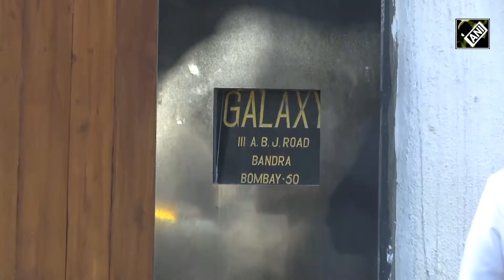Bike-borne men accused of firing outside Salman Khan’s residence arrested in Gujarat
The Mumbai Crime Branch has apprehended two individuals for their suspected involvement in the shooting incident outside actor Salman Khan's residence in Bandra West on April 14. Confirming the arrest, Mumbai Police stated that the suspects were captured in Bhuj, Gujarat, late on April 15 and will be transported to Mumbai for further investigation. The shooting, which occurred in the wee hours of April 14, involved two unidentified assailants firing shots outside Galaxy Apartments, where Salman Khan resides, before fleeing the scene.  Initial inquiries suggest the perpetrators arrived on a motorcycle, concealing their identities with helmets, indicating a pre-planned attack. They discharged four rounds during the incident, leaving a live cartridge behind.  Since November 2022, Salman Khan's security has been heightened to Y-Plus due to threats from gangsters Lawrence Bishnoi and Goldy Brar. Additionally, Khan has been authorized to carry a personal firearm and has acquired an armored vehicle for increased protection.